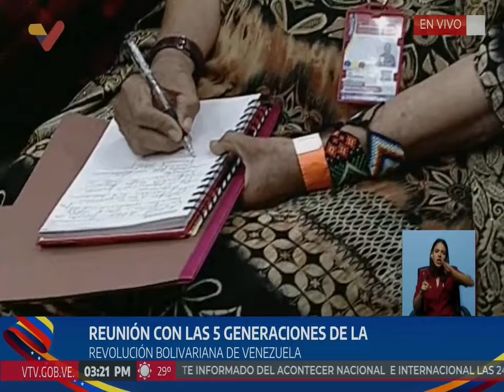Maduro se reúne con las 5 Generaciones de la Revolución y llama a hacer refundación y reformateo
2 de septiembre de 2024. El Presidente de Venezuela, Nicolás Maduro, realiza un acto con "las 5 generaciones de la Revolución Bolivariana" y llama a hacer una renovación profunda, un reformateo, una refundación de toda la revolución bolivariana, "una revolución dentro de la revolución con el pueblo, para el pueblo y desde el pueblo". Designó coordinadores y secretarios dentro de cada una de las 5 generaciones, quienes deberán recorrer todo el país, y realizarán un evento los primeros días de octubre.

USDT o Bitcoin (BEP20): 0xef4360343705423a24119205eeb1de2a10fd23f4